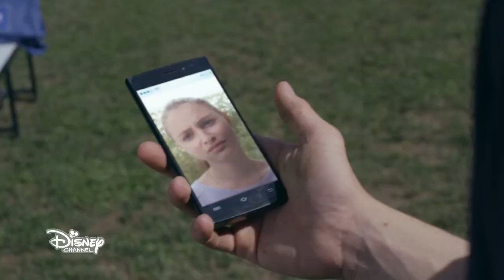Alex&Co 3x04 English- Alex and Clio HD